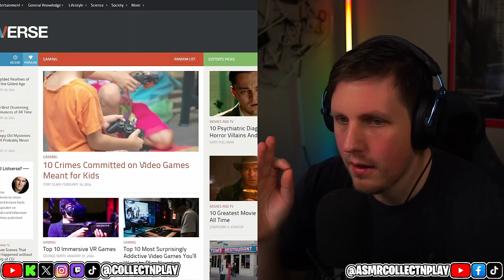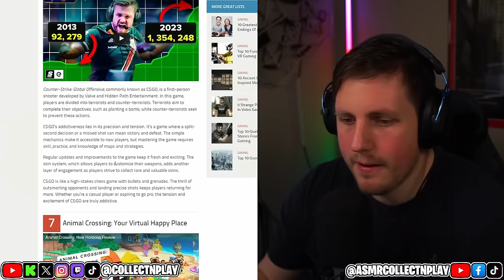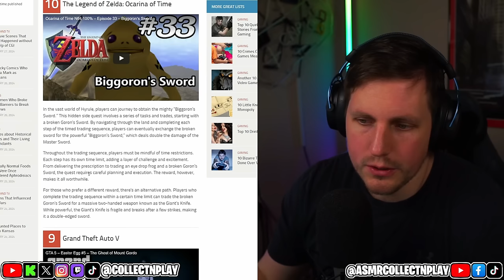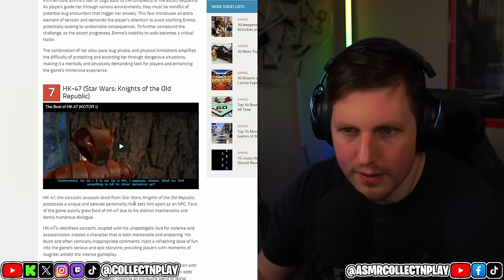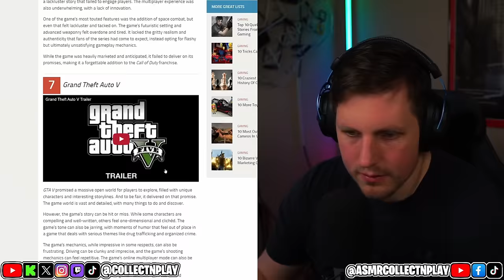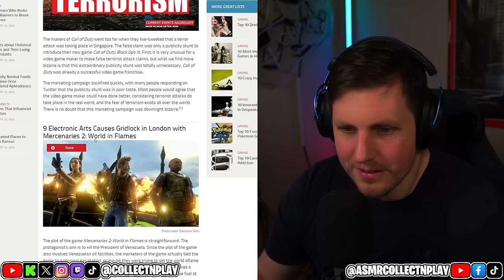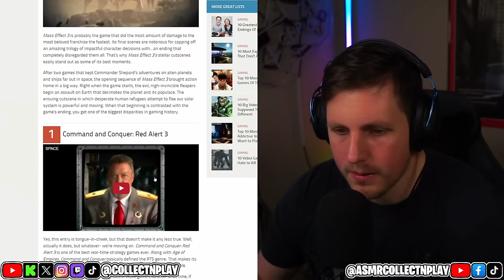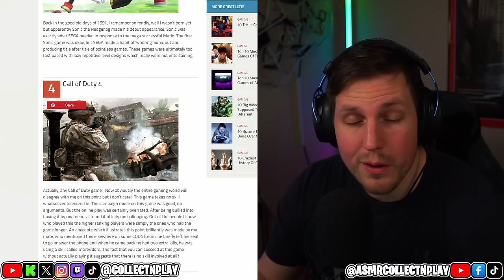(ASMR) Top 10s Of Gaming (Whispered Ramble)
Follow me on Kick for bonus ASMR Gaming content during the week!

This video is intended for sleep and relaxation!